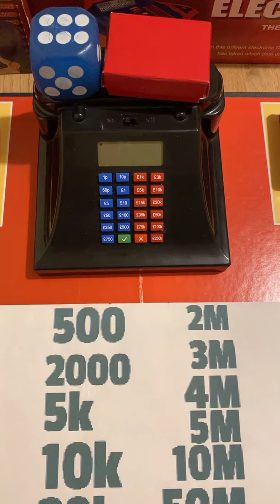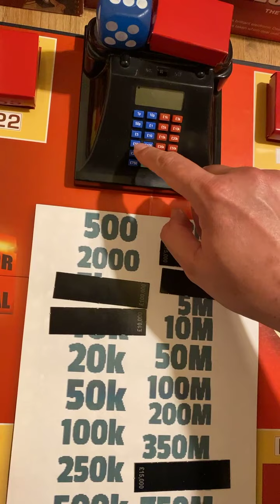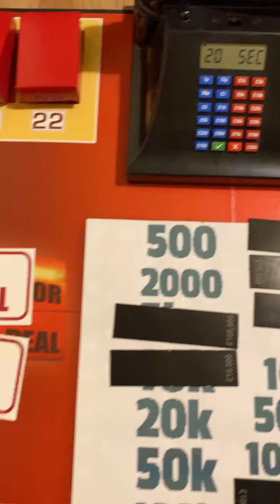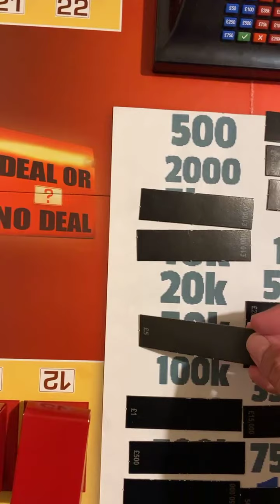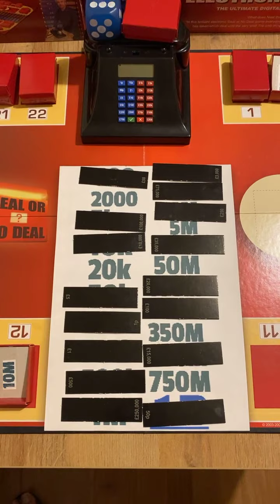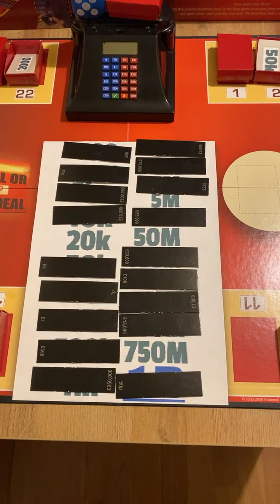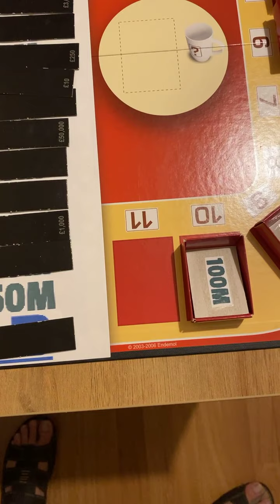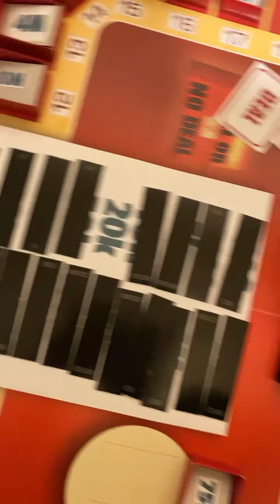Deal or no deal 101 episode with Shehzadi Sadia Sheikh